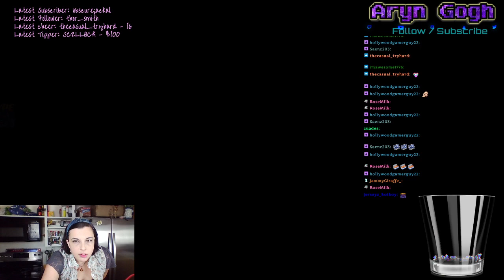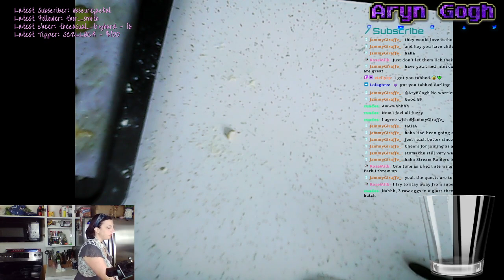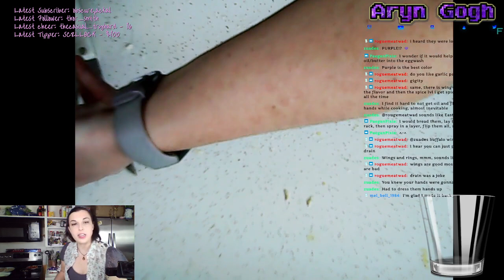Bar Night! Buffalo Wings and Fried Pickles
Cooking up some air fried boneless buffalo wings and pickles from scratch on my weekly lazing cooking stream -- Watch live